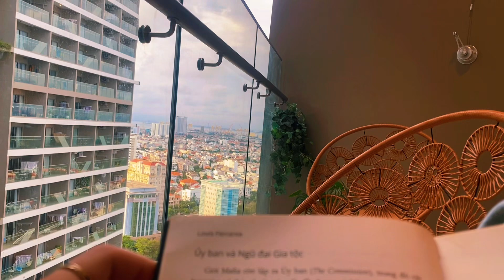1 ngày ở Vũng Tàu 🌊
Trước ngày bay thì ce tui đã tranh thủ đi Vũng Tàu chơi có đủ combo lên núi xuống biển, thời gian gấp rút nên chủ yếu là ăn, nghỉ và ăn 🐷

Vlog ngắn này là kỷ niệm tháng 10/2024 chị đưa anh người yêu về thăm gia đình. Dù thời gian chị về chỉ có 2 tuần nhưng đã mang lại rất nhiều tiếng cười. Mong chị và anh sẽ luôn hạnh phúc, cười nhiều và đồng hành cùng nhau thật lâu. ❤️